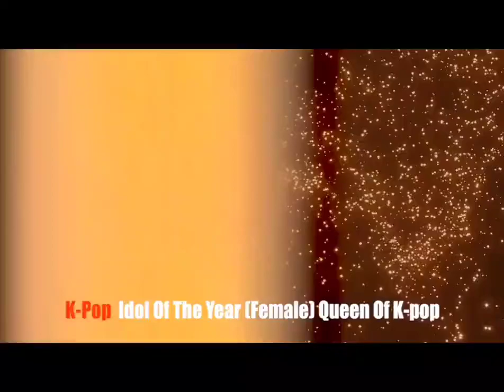Winner Of K-POP Idol 2021 (FeMale) Queen😱😱lisa lisamoney blackpink kpop winner #1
Winners 🏆 of the year 2021
K-POP Idols of the Year
 Our One and Only
           QUEEN
        LALISAAAAAAA
DROP SOME MONEYY